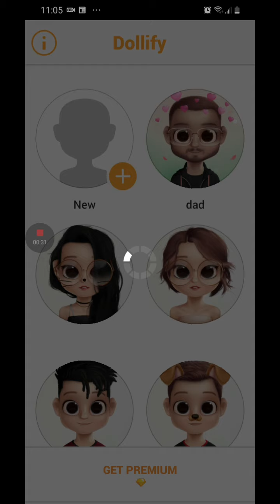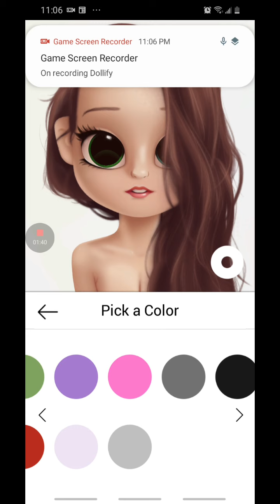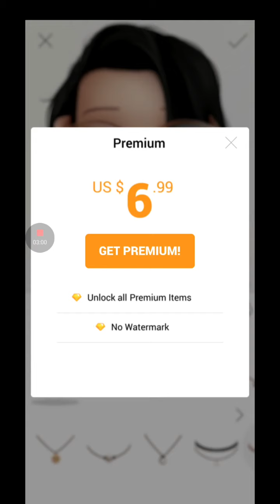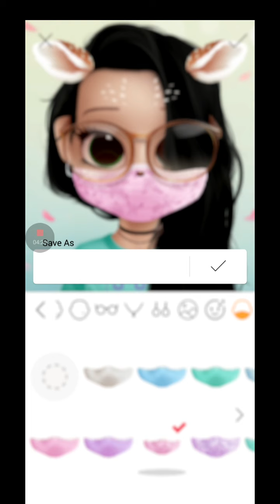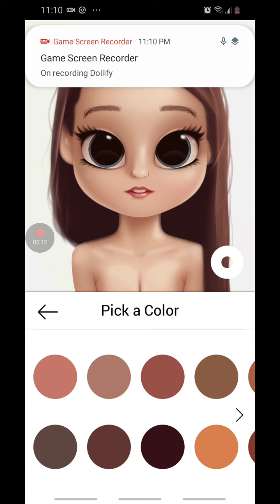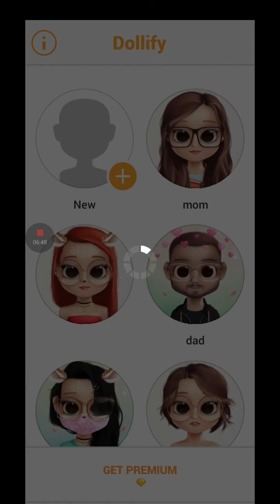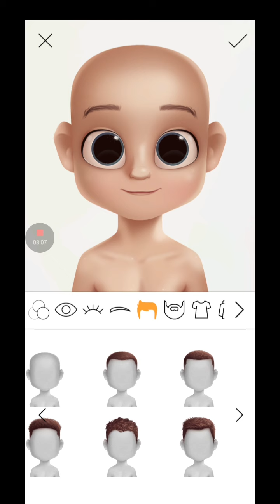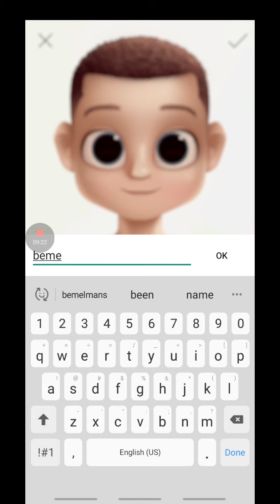October 18, 2020